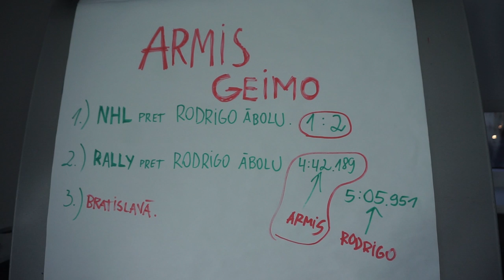Armis izaicina Rodrigo Ābolu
Kādam tas var likties kā parasts notikums, bet realitātē Armis spēlē hokeju pret spēlētāju, kurš ir nodraftēts NHL.

Trešdienās skaties Hattrick Lattelecom televīzijas kanālā 360TV un lietotnē Shortcut.

Arī jaunajā sezonā mums prieks sadarboties ar mūsu "ģimenei" draudzīgajām organizācijām VENDEN, Mūsa Motors Rīga, "Latvijas Nafta", Helio un Delfi.lv